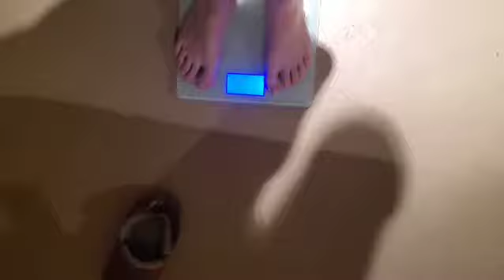Snake DAGRs Weigh in before a 30 Day Snake Juice Fast to start 2020